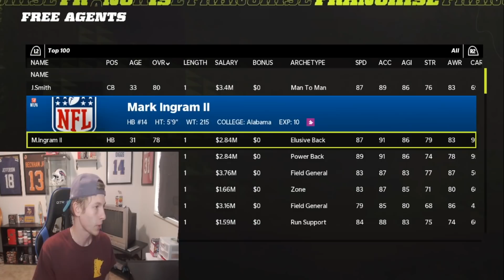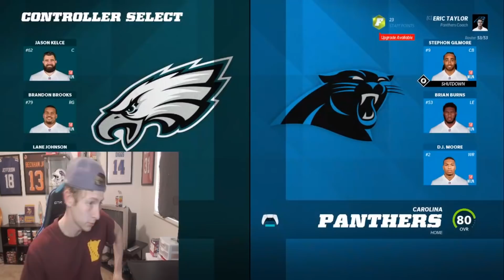Worst Team Ever?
This is not going according to plan.